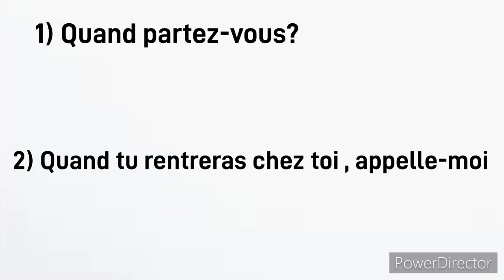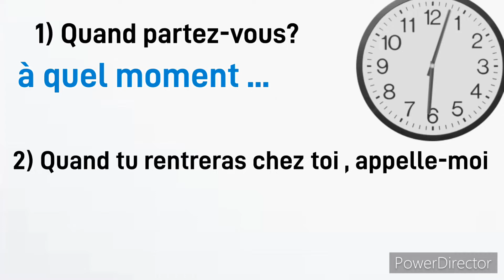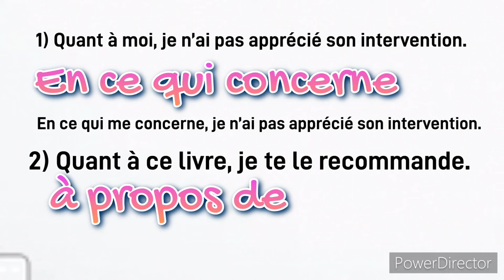تعلم اللغة الفرنسية. متى و كيف تستعمل Quand / Quant